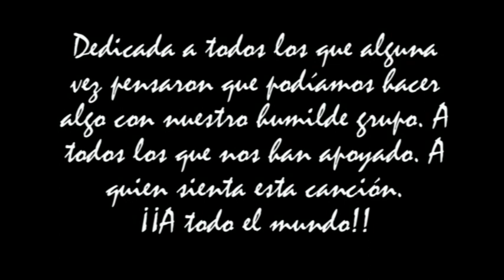Tardes de Mus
La segunda canción de La Rueca... mejor que la primera en mi opinión, y espero que peor que la tercera